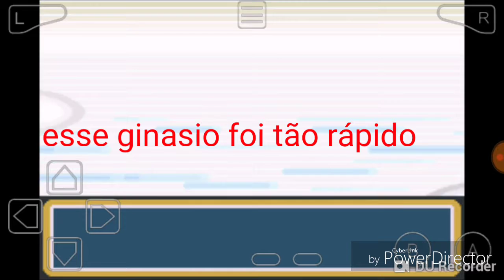Pokémon Fire Red ep10 ginásio de Maconha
Ouv alcuns eros di pordugays nessi vedeo